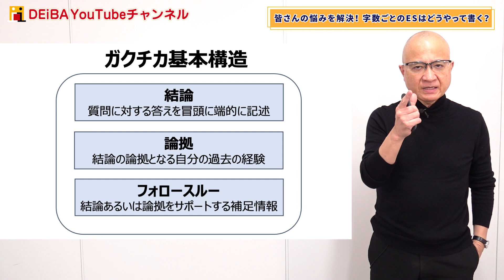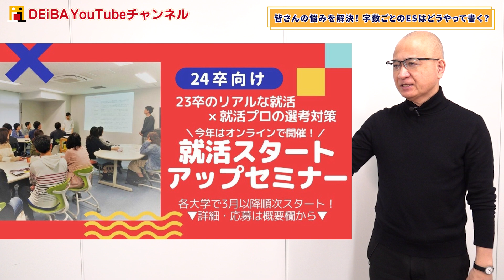【字数制限別】エントリーシート文字数の削り方・増やし方【ES】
▼24卒向け就活セミナー予約はこちら！
22卒大手内定者登壇セミナー開催決定！大学別セミナーも随時更新中！

23卒向け各種就活セミナー開催日程・予約は以下のリンクから↓

④DEiBA式就活ガイダンス参加学生コミュニティ（23卒）